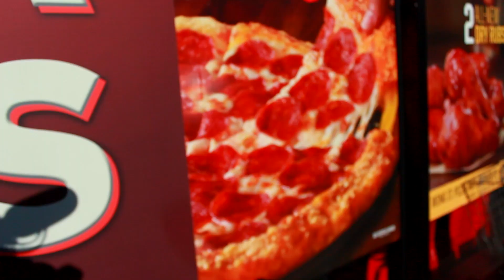Grilled Cheese Stuffed Crust Pizza AND WE HAVE OUR OWN CHANNEL NOW!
Sean and Corey have their OWN channel now! Yep! All of their food review videos are now at the "Number Six With Cheese" YouTube Channel.